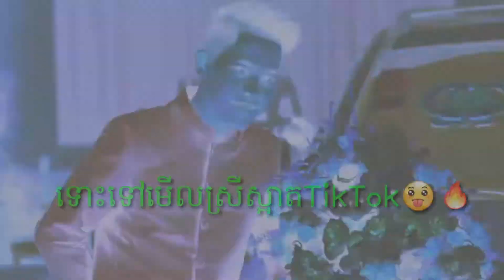តោះមេីលស្រីស្អាតរាំក្នុងTiktok!!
អរគុណសម្រាប់ការទស្សនាកុំភ្លេចរងចាំមេីលភាគបន្តរទាំងអស់គ្នា😂👌🔥
សូមជួយSubscribeដេីម្បីទទួលបានវីដេអូថ្មីថ្មី